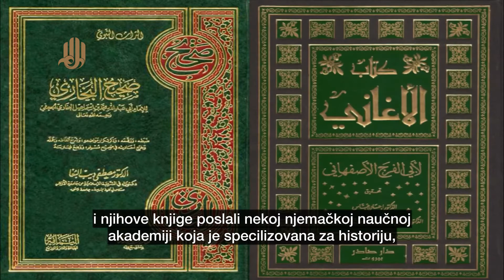Vjernost Buharijevog Sahiha i Pjevanka - El-Agani (šejh Hasan Farhan Al-Maleki)